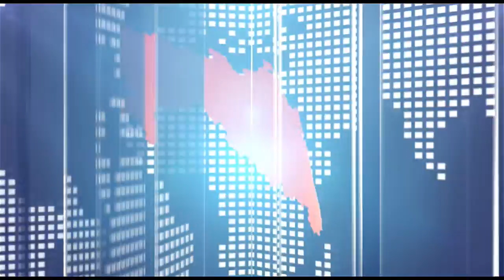*breaking News* ------------------------------ *दिवा शहरातील नागरिकांना पालिकेच्या मार्फत हक्काचे पि